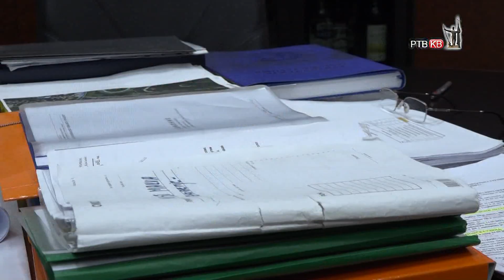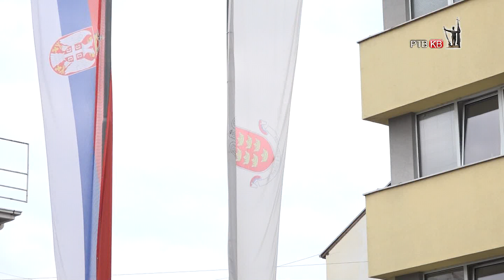RTVKV Emisija Danas 16 03 2024